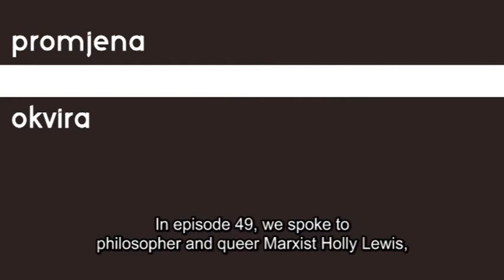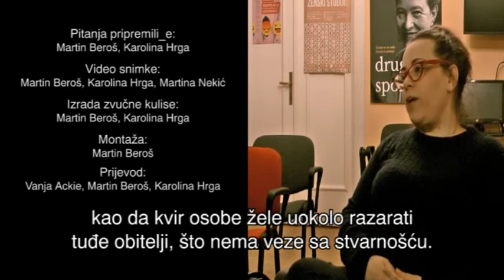Promjena okvira #49 / Reframing #49 - Holly Lewis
In episode 49 of Reframing, we spoke to philosopher and queer Marxist Holly Lewis, professor at the University of Austin, Texas, and co-founder of the international research platform Sexuality and Political Economy Network. The interview was recorded in January 2020 in Zagreb, where Lewis held a seminar as part of the School of Indispensable Knowledge, organized by the MaMa Multimedia Institute. The subject of our conversation included the differences between traditional and oppositional sexism, heteronormativity, trans-exclusionary radical feminism, sex work, and the anti-capitalist potential of queerness. New episodes are airing on Kanal Ri, and the so far published bilingual episodes are available on the playlist

The broadcast was first aired on July 22nd 2020 at Kanal Ri.

The broadcast is financed with the funds of the Fund for Encouraging Pluralism and Diversity of Electronic Media by the Agency for Electronic Media of the Republic of Croatia.

U četrdesetdevetoj bilingvalnoj epizodi emisije Promjena okvira pogledajte intervju s filozofkinjom i kvir marksistkinjom Holly Lewis, profesoricom sa Sveučilišta u Austinu te suosnivačicom međunarodne istraživačke platforme Sexuality and Political Economy Network. Intervju je snimljen u siječnju ove godine u Zagrebu, gdje je Lewis održala seminar u okviru Škole neophodnog znanja, u organizaciji Multimedijalnog instituta MaMa. S Lewis smo razgovarali_e o razlikama između tradicionalnog i opozicijskog seksizma, heteronormativnosti, trans-isključivom radikalnom feminizmu, seksualnom radu te antikapitalističkim potencijalima kvirnosti. Nove epizode možete pratiti na Kanalu Ri, a dosad objavljene bilingvalne epizode potražite na plejlisti

Emisija je prikazana 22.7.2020. na Kanalu Ri.

Emisija je financirana sredstvima Fonda za poticanje pluralizma i raznovrsnosti elektroničkih medija Agencije za elektroničke medije Republike Hrvatske.